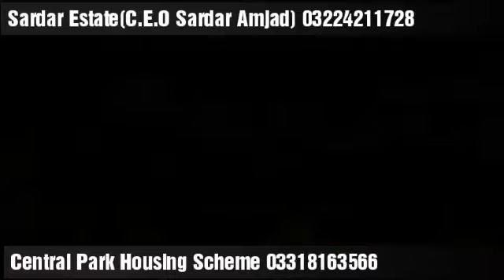Central Park Housing Scheme Lahore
We have a great news! We are busy in hard work to present the best experience for you and are always looking for ways to improve. Thank you so much for becoming a member of Centralpark housing. Please let us know anytime we can improve our service We read every email we get and appreciate your help in improving.
Best Regard
Sardar Estate C.E.O SardarAmjad
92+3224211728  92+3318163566